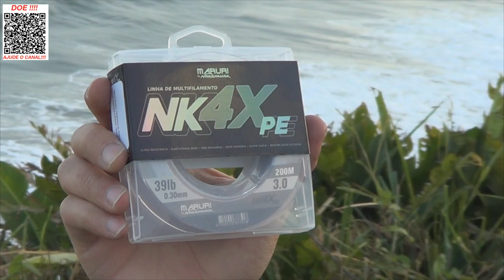Linha de multifilamento Nk 4x - Maruri by Nelson Nakamura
Chegou uma Super novidade aqui no Espaço Pesca.
Carretel com 200 metros e preço extremamente competitivo.
Confira no Vídeo!!!
Abraços
P.G
Segue abaixo o link da linha de multifilamento Kk 4x by Nelson Nakamura, sóclicar para ver mais e poder também adquirir.

▬▬▬▬▬▬ Contatos profissionais  ▬▬▬▬▬▬▬
- Parcerias